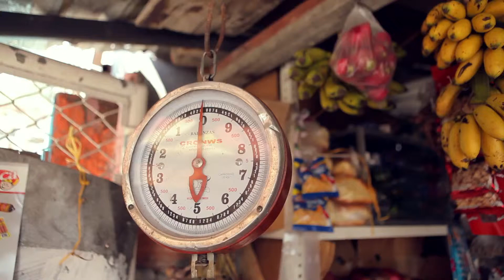EPM – Camino al Barrio –Los Lotes- El Picacho- Clip Don Hugo.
Frutas, legumbres, y mucha amabilidad es lo que se encuentra en este lugar de Los Lotes, Comuna6